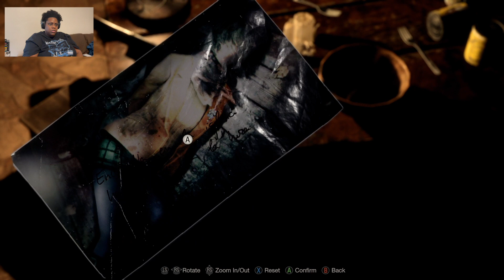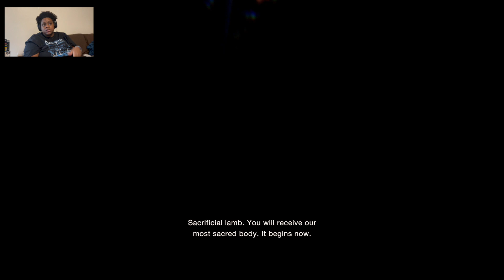A Whole Lotta Nothing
Nothing happens...then Del Lago!